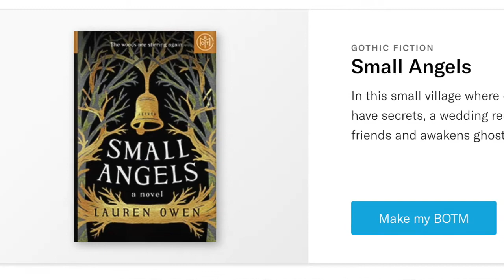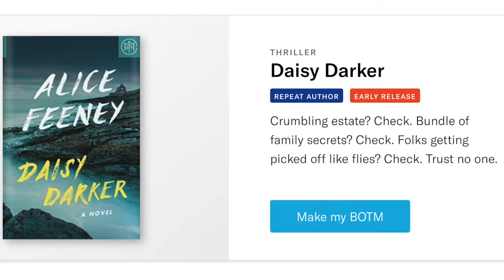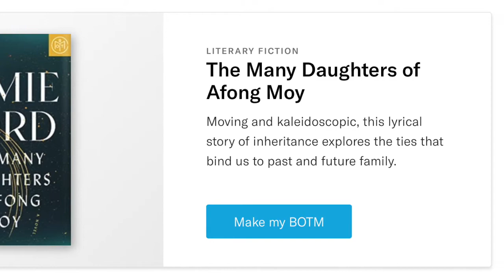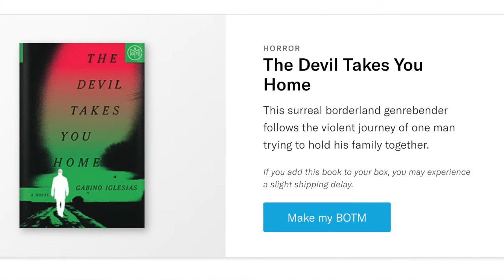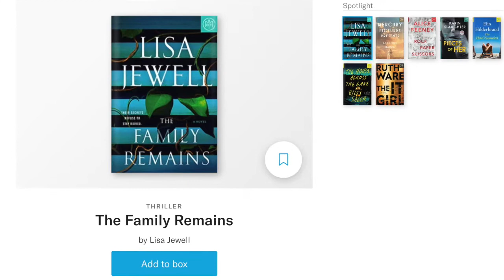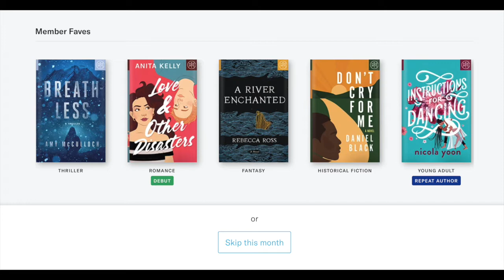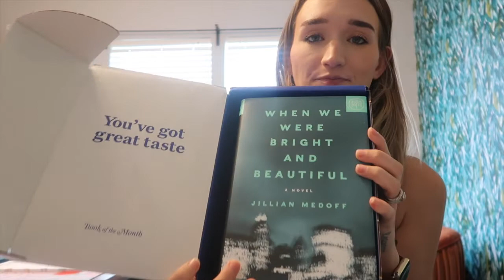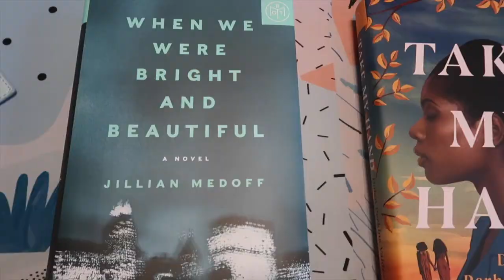august book of the month picks & unboxing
Pick my August BOTM with me!

Click this link for your first BOTM box for just $5